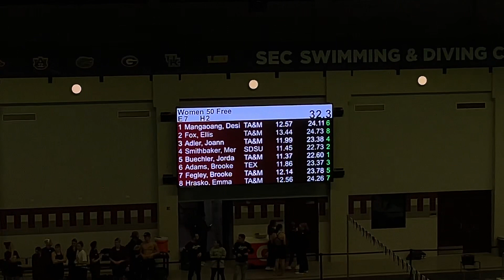2024 Women’s Last Chance Meet, 50 Freestyle Finals, Heat 2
Lane 1: Desirae Mangaoang
Lane 2: Ellis Fox
Lane 3: Joann Adler
Lane 5: Jordan Buechler
Lane 7: Brooke Fegley
Lane 8: Emma Hrasko